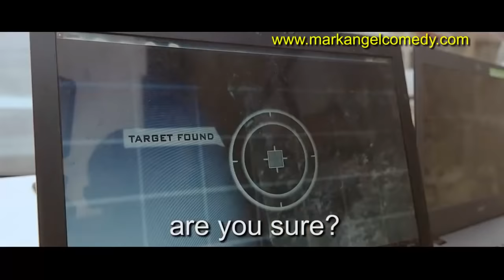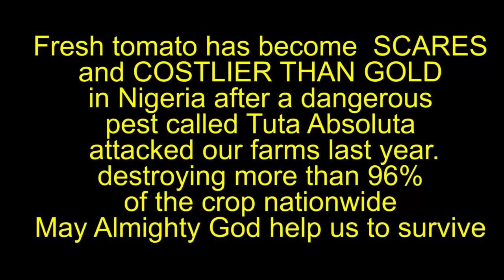SHORT FILM (Mark Angel Comedy) (Episode 75)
This SHORT FILM is very funny. Emanuella, Denilson, K-brown, David, Mark Angel, DaddyHumble and Gabi are something else.